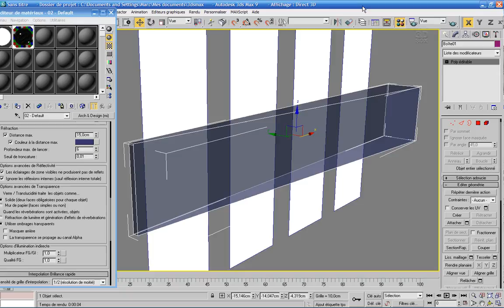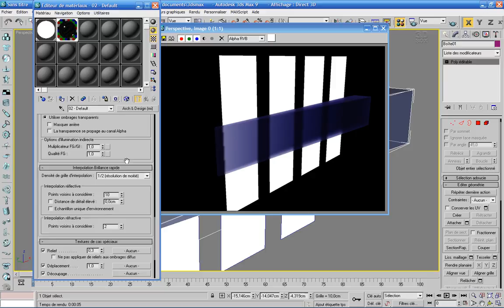arch et design 02sdx